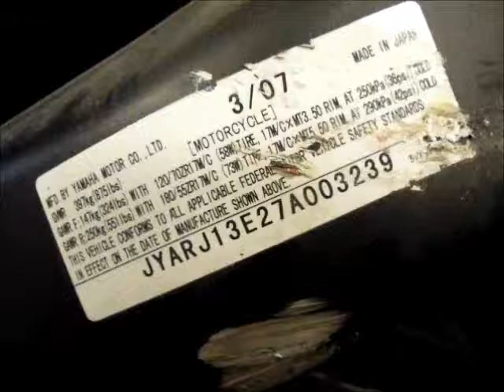Starting Wrecked 2007 Yamaha FZ6 #175